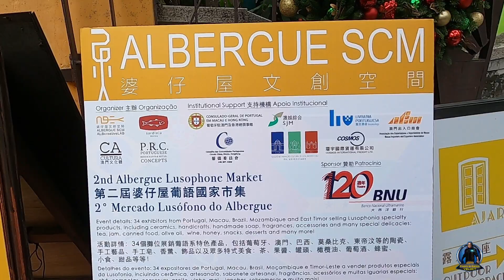2nd Albergue Lusophone Market...December 11,2022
婆仔屋文創空間 AlbergueSCM

A Christmas bazaar being held at the Albergue offers various products from Portuguese-speaking countries with 34 exhibitors.

Gear:
Motorcycle: SYM 150cc New Fighter
Helmet: Jiekai Modular Helmet
Insta360 OneR
Osmo Action Cam Secondary Camera
Editing Machine: PC H87-PRO...ASUS
Editing Software : Filmora Wondershare9